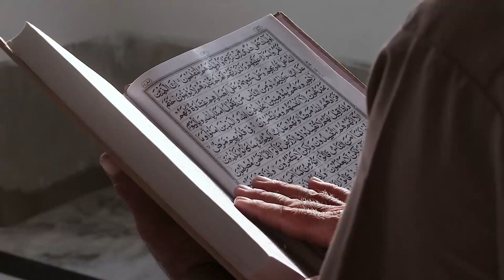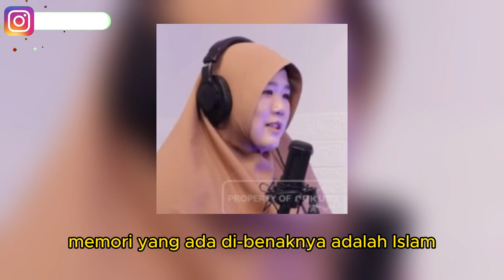Gara-Gara Game Online, Gadis Cantik Ini Mantap Jadi Mualaf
Pada video ini menceritakan kisah tentang Gara-Gara Game Online, Gadis Cantik Ini Mantap Jadi Mualaf.